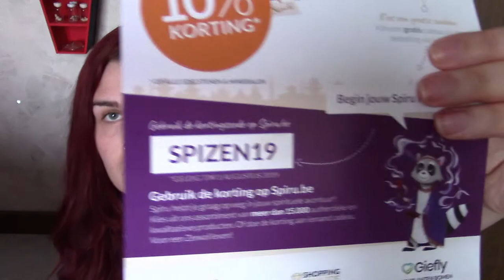Spiritual Haul ~ SPIRU.NL | Cindy K-Hole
First time I've ordered at spiru.nl and I'm sharing my first impressions.

This video was not sponsored, and all opinions are my own!